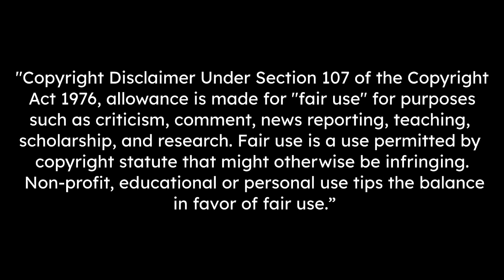Samir Nasri - Skills & Goals (Career Highlights)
Former Man City winger Samir Nasri has announced his retirement from professional football aged just 34. Nasri signed for City from Arsenal back in 2011 in a £25m deal as they looked to become a force in English football.

Random keywords : nasri skills , nasri , samir nasri skills , samir nasri